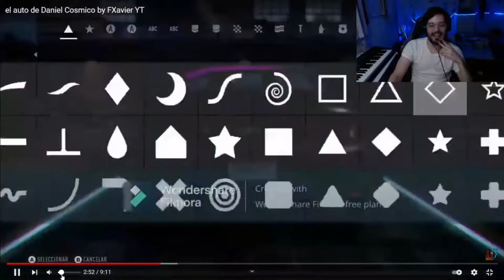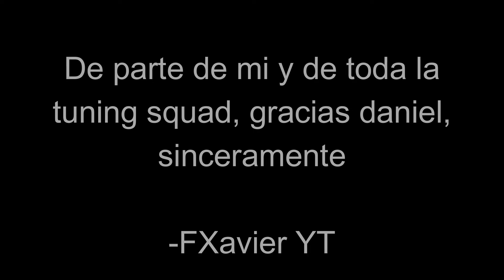daniel cosmico reacciona a su auto